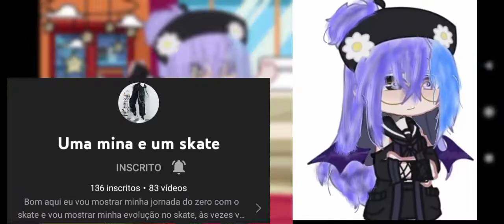[🍄] _Resultado do concurso de edits e desenhos_ [🍄]